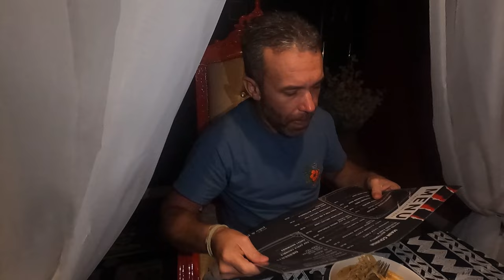ONE Night in Hell | Paku and Pontianak Restaurant in KL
If you love horror and food, you won’t want to miss this video! We went to Paku & Pontianak, a Muslim-owned cafe that is themed after the legendary Malay ghost, Pontianak.
Paku and Pontianak

Address: 21, Jln Gurney 2, Kampung Datuk Keramat, 54000 Kuala Lumpur, Wilayah Persekutuan Kuala Lumpur